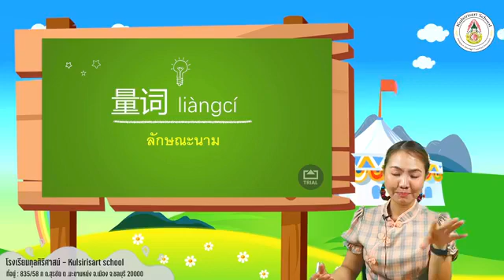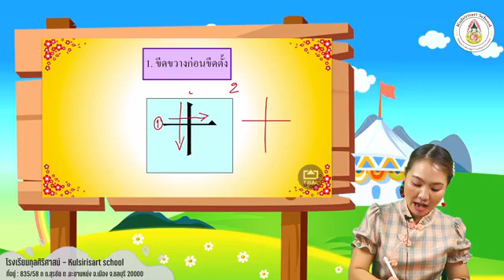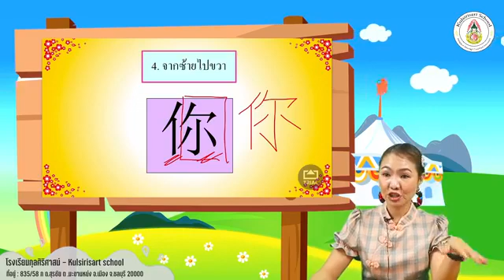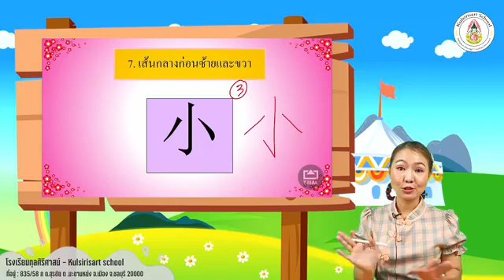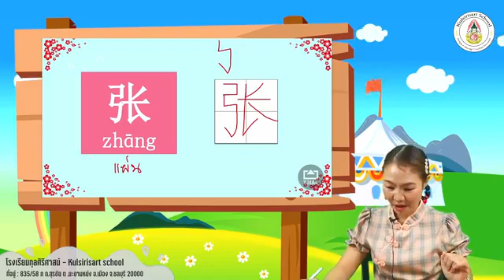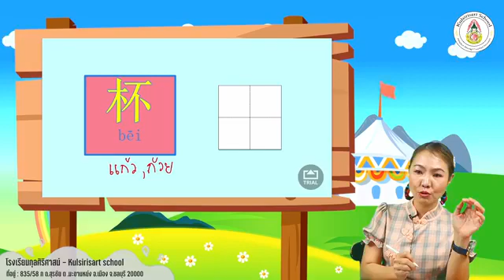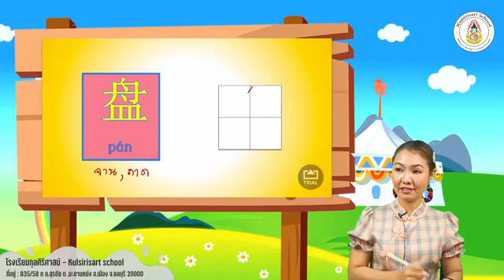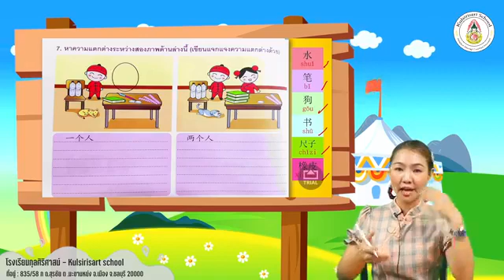Kulsirisart School - Learn From Home 3 - Chinese P.6 (การลำดับขีดอักษรจีน บทที่ 1)